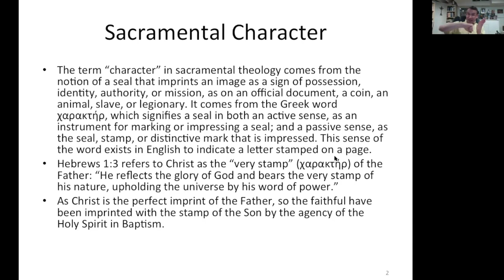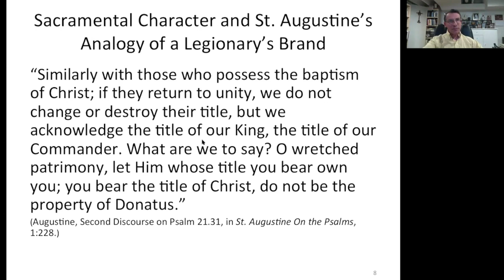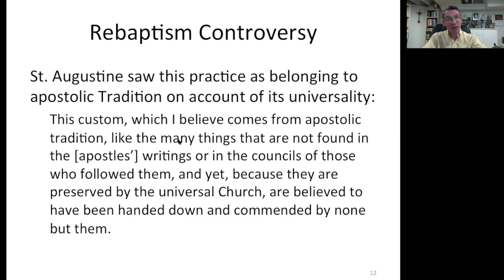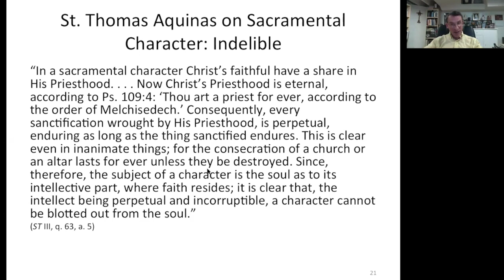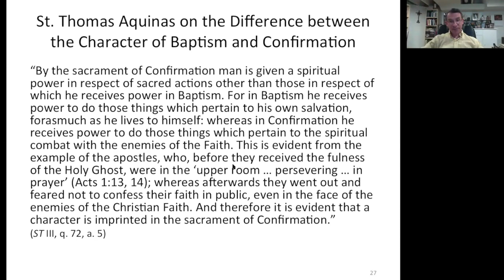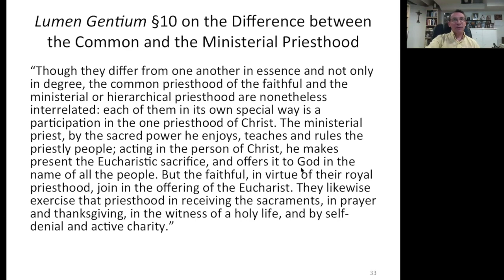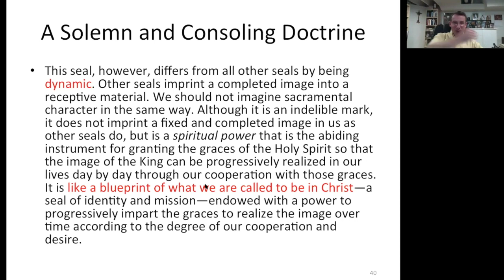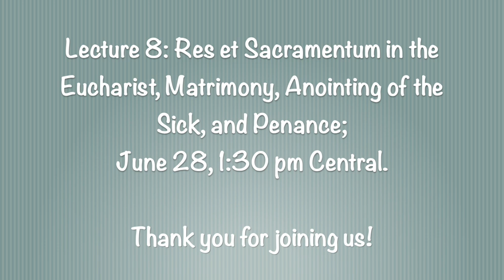7 Sacramental Character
This is the seventh lecture by Dr. Lawrence Feingold in the lecture series entitled "Touched by Christ, The Sacramental Economy."